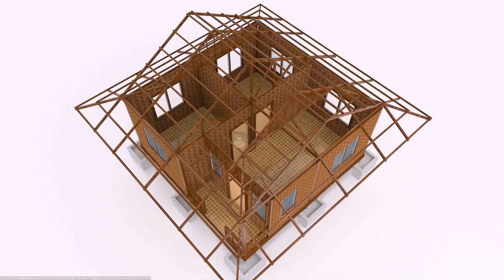Cost Of House Design Philippines - Gif Maker DaddyGif.com (see description)